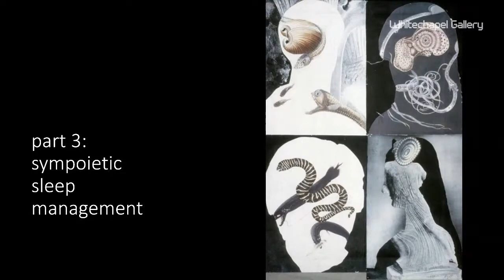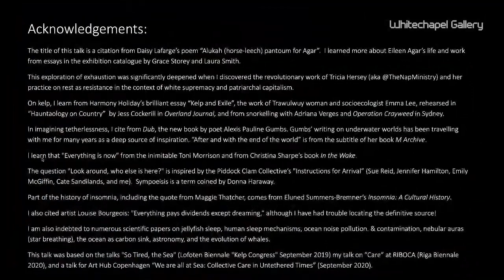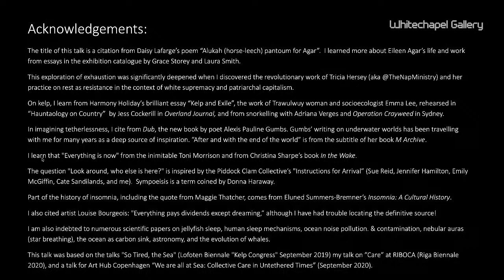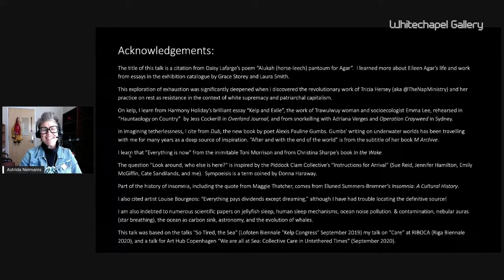Big Ideas Astrida Neimanis e Hidrofeminismo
Trabajando en la intersección del feminismo y los estudios ambientales, Astrida Neimanis es la figura principal del pensamiento "hidrofeminista". Sus ideas sobre la meteorización, lo no humano y la "materia húmeda" se exploran en libros como Bodies of Water (2017) y han tenido un profundo impacto en cómo podemos pensar sobre el agua de nuevo. El hidrofeminismo enfatiza una colectividad radical: si todos somos cuerpos de agua, entonces estamos conectados al planeta acuoso a través de un fluido continuo.

Este evento forma parte de la temporada Formas de Saber: Agua / Fluidez

Con el apoyo de Stanley Picker Trust.
Fuente: Video de Whitechapel Gallery